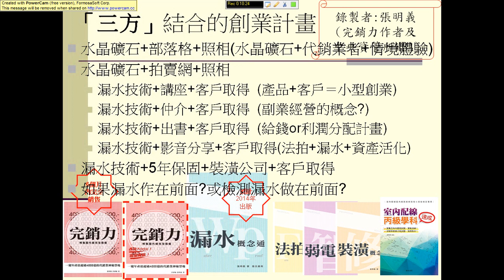三方結合的創業計畫